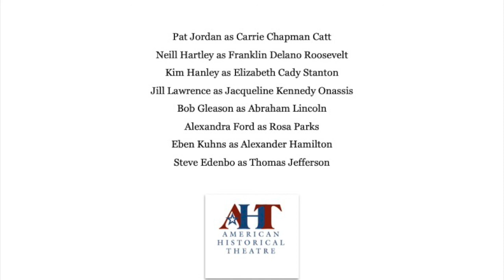American Historical Theatre bloopers from early in the pandemic Zoom learning curve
Everyone at American Historical Theatre is proud of the hard work we've done to offer virtual performances in addition to our in-person shows. This bloopers reel shows a few behind-the-scenes moments from a Zoom session, held early in the pandemic, during which we filmed some prerecorded monologues.

2020 was a steep learning curve for all of our actor-historians who study and portray these and many more figures from American history. We’ve worked out a lot of bugs, improved our lighting, developed more Zoom savvy, sped-up our internet connections, and increased our understanding of green screens.

We're continuing to expand our familiarity with the available technology in our never ending quest to make our performances —be they on stage or on screen— the best they can be for your audiences!

Book your next virtual or in-person historical performance!

Pat Jordan as Carrie Chapman Catt
Neill Hartley as Franklin Delano Roosevelt
Kim Hanley as Elizabeth Cady Stanton
Jill Lawrence as Jacqueline Kennedy Onassis
Bob Gleason as Abraham Lincoln
Alexandra Ford as Rosa Parks
Eben Kuhns as Alexander Hamilton
Steve Edenbo as Thomas Jefferson